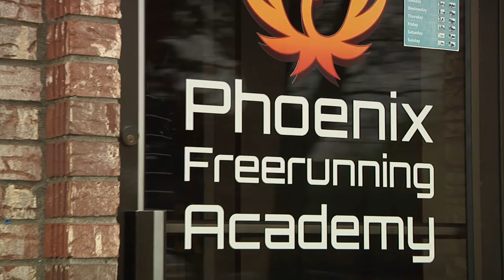Phoenix Freerunning Interview